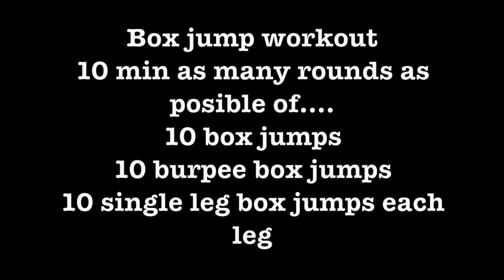week 24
Bodyweight exercise